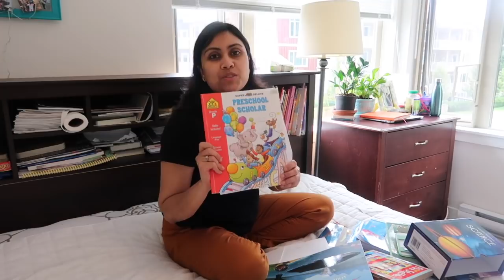Deep cleaning my home 🏡 without any help and cooking rajma chawal - Indian Vlogger in Canada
Here is the Costco site link for the product (Eureka 2 in 1 Stick Vacuum)

Regular price: $139.99 (in-store), $144.99 (online)
Sale Price / Promo price: $99.99 (in-store), $104.99 (online)